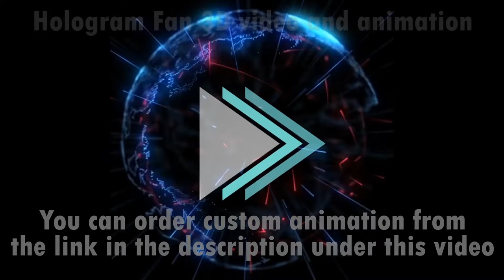3D hologram. 3D animation for LED fan projector. Hologram fan 3D video. 3D video for hologram fan.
3D hologram. 3D animation for LED fan projector. Hologram fan 3D video. 3D video for hologram fan.